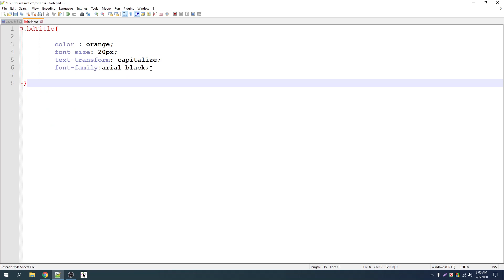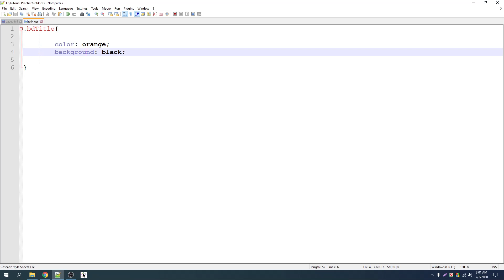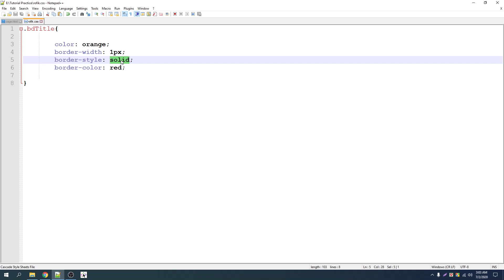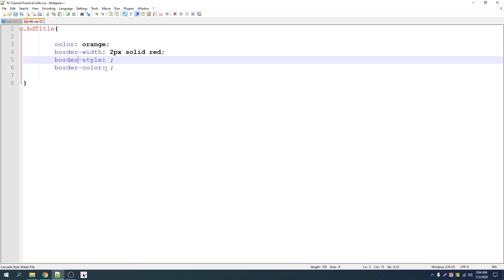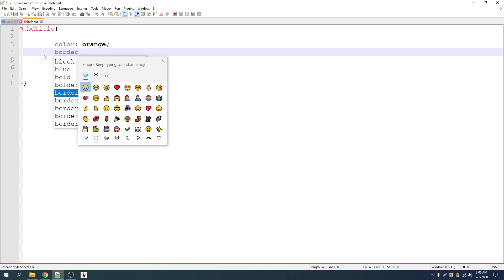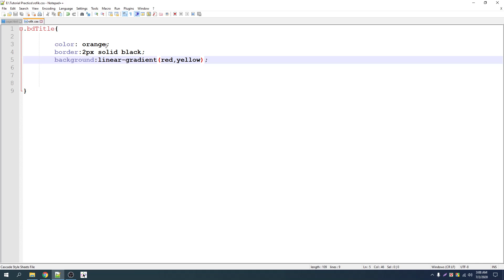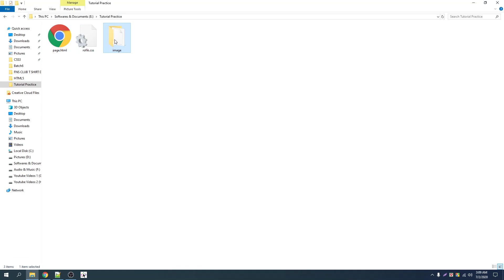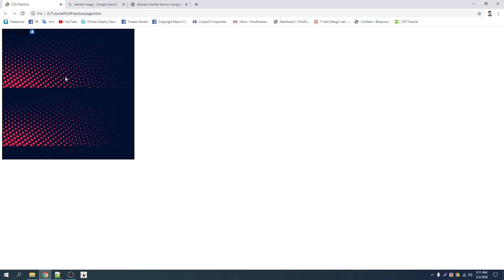002 Color, border, background, hight & width || CSS3 Bangla Tutorial By Freelancer Nasim